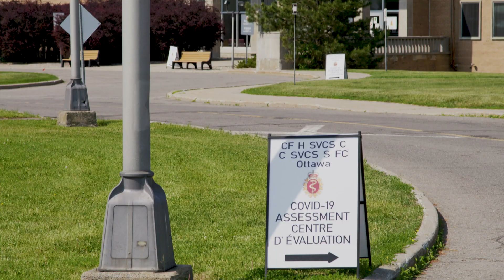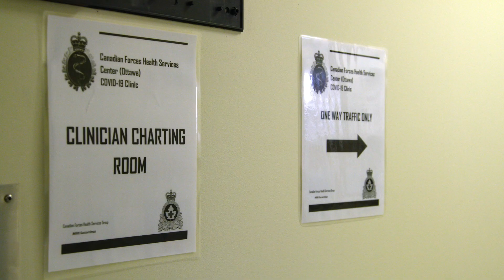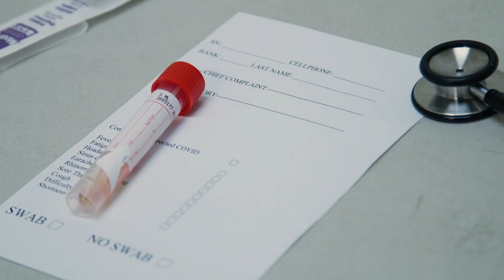CAF Story | Great Scott! Corona colonel swaps laptop for swab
Colonel Roger Scott returns to front-line duty. As a director in the Canadian Forces Health Services Group in Ottawa, the enterprising nurse practitioner thrusts on all cylinders as he joins his troops to fight against the Coronavirus. The colonel offers a rare glimpse inside a COVID Testing Centre as part of his role in OpLASER, the CAF’s response to COVID19.